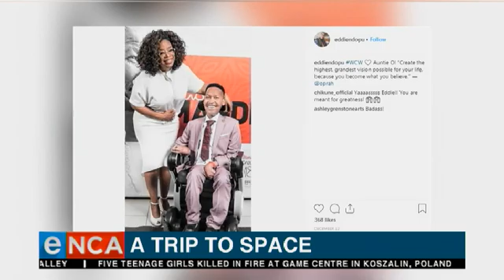A trip to space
He describes himself as black, queer, disabled and fabulous. His name is Eddie Ndopu and he will be the first ever physically disabled person to head to space. Courtesy